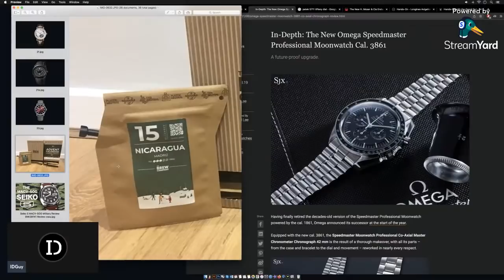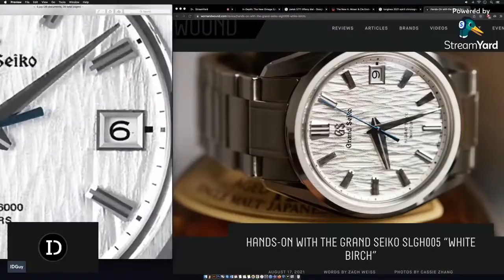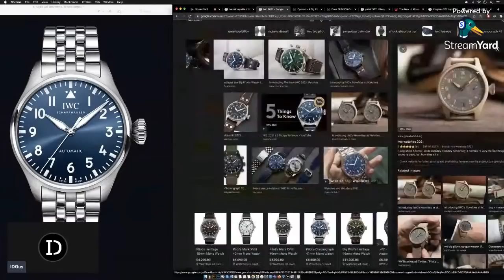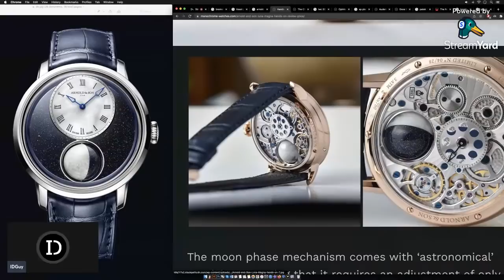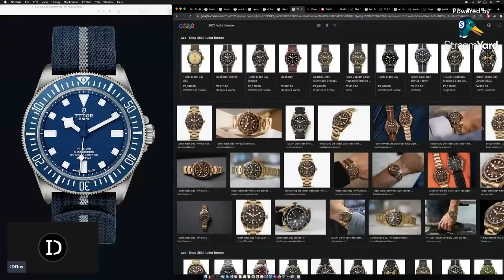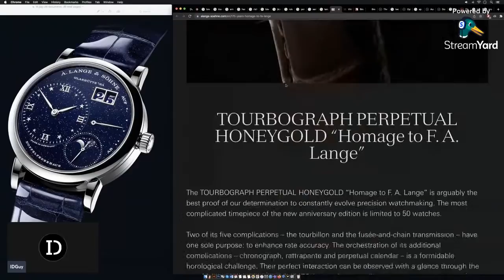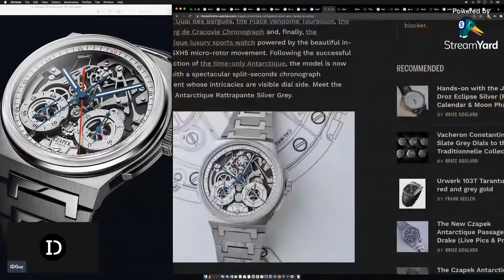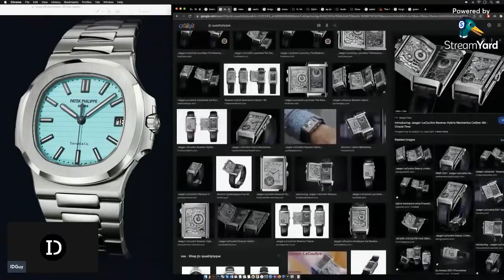Favorite Watches of the Year 2021 - IDGuy Live: WatchReport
Covering the 35+ of the Best Watches of the Year
A coverage of watches & their significance over the course of 2021.
Enjoy the discussion and community feedback around each example.